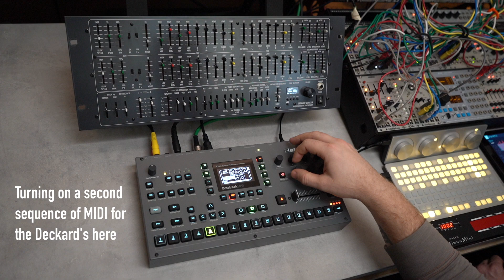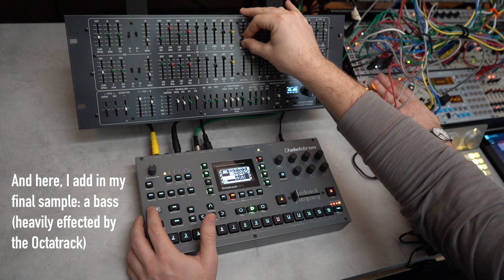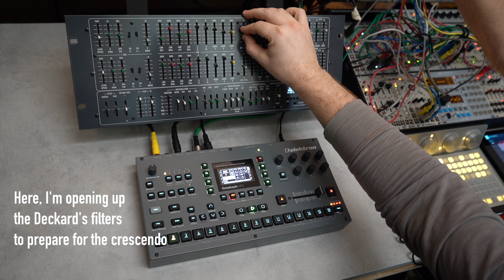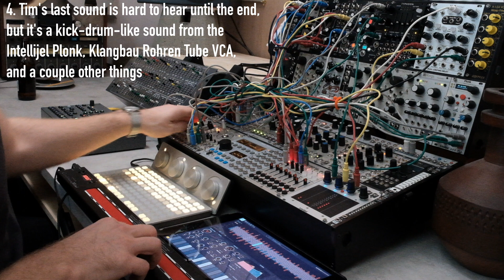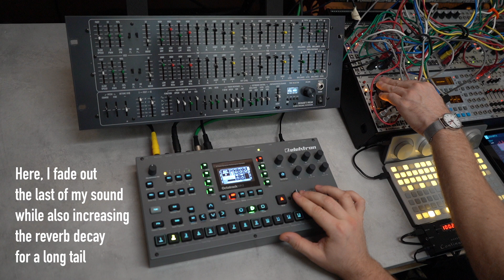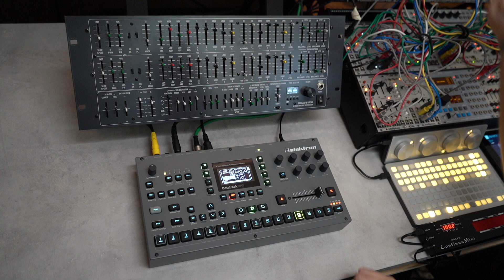Deep & dark jam w/ Deckard's Dream, Octatrack, ContinuuMini, modular (collab w/ Crooked Walking)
A live, semi-improvised hardware performance, and inspired by late-night collaboration. Tim Rich (aka Crooked Walking) was kind enough to host me as we stumbled our way into making a song from scratch. I handled some of the bones of the structure, and Tim was masterful in detailing the song with rich, unpredictable modular sounds. He also took advantage of the ContinuuMini (and its EagenMatrix internal synth engine) to make a great lead voice. I'm super pleased with the results of our night of hanging out.

At the end of the session, we decided we'd both take the audio and video and mix it in our respective ways. As such, please check out Crooked Walking's version of the audio and video here!

Written and performed in a 3-hour period, and uploaded as is, with only a little compression/limiting on the master.

Elektron Octatrack MkII — Drums, bass, ambience, MIDI sequencing for the Deckard's, effects for the Deckard's, master-level effects and scenes
Black Corporation Deckard's Dream — Three synth lines

Crooked Walking's setup, in order of appearance (thanks to Tim for writing this):

Morphagene – I caught an interesting loop in the 4ms Dual Looping Delay while I was running a different Quanta patch and recorded a couple variations of the patch into Morphagene. The Gene Size and Slide parameters are being manually controlled from the left two sliders on the Intellijel Tetrapad. The morph and Organize parameters are being modulated by the Malekko Voltage Block.

 QuantaPercussion – This is a drone coming from Quanta on the iPad running one of the new Hainbach test equipment patches. The Quanta is set to drone a few notes that are then run into the modular. They are patched through a VCA with a Intellijel ADSR envelope being triggered by the Monome Grid running the Kria software on the Ansible module. The output of the VCA is then run into the 4ms Dual Looping Delay which is being controlled manually throughout the video (top right of the eurorack). The output of the Dual Looping Delay is going into the Intellijel Planar for some panning effects modulated by an LFO from the Monome Arc4. Finally, it’s being output into the Make Noise QPAS. The stereo width controls are being modulated by the Malekko Voltage Block. The filter cutoff is being controlled manually from the right most slider on the Intellijel Tetrapad. The high pass output from the QPAS is then recorded.

ContinuuMini – The ContinuuMini is running a choir preset from the EaganMatrix directly into Ableton. There are several plugins on the patch, most notably Ableton Echo for delay and the XLN RC20 Retro Color emulating an old cassette tape to lower the fidelity of the otherwise pristine sounding ContinuuMini.

 Kick – The Intellijel Plonk SubKick preset is being triggered by the Monome Grid (running the Kria program on the Ansible module as described above in the Quanta Percussion description). The output is running through the LoFi Junky and, most importantly, through the Klangbau Rohren Tube VCA.